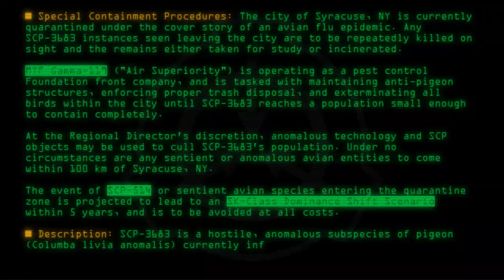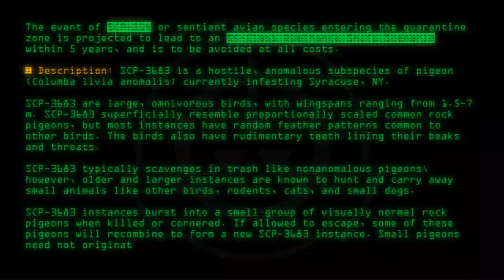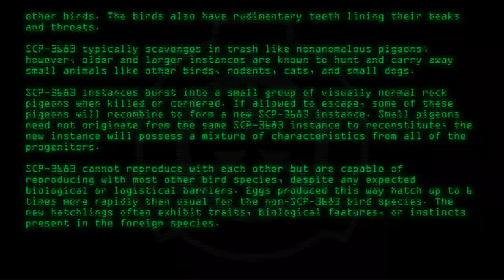SCP-3683 - Dire Pigeons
Code: SCP-3683
Title: Dire Pigeons
Rating: +86
Wordcount: 938
Last Edit: 06 Mar 2019 22:09
Revision: 3